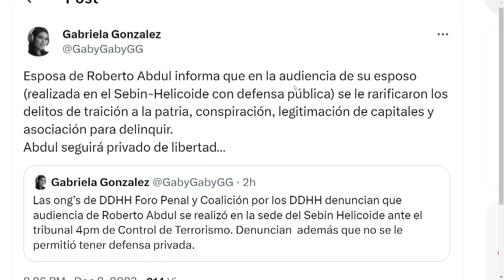Burlan la negociación | La Entrevista | EVTV | 12/09/2023 6/7